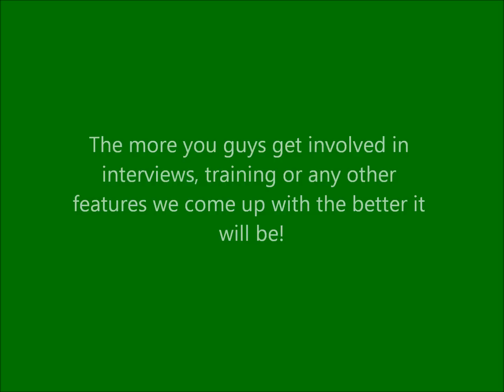LHCC-TV Episode 1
This is the first episode of a feature brand new to Ley Hill CC...LHCC TV! In this episode there is an explanation of what we are all about and what kind of things you can expect from us this season, as well as some highlights from winter nets.